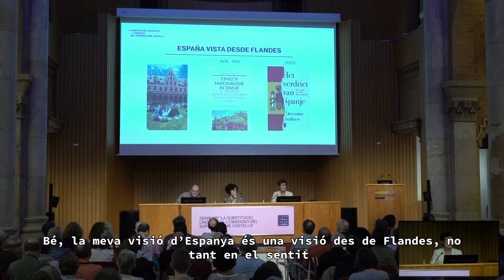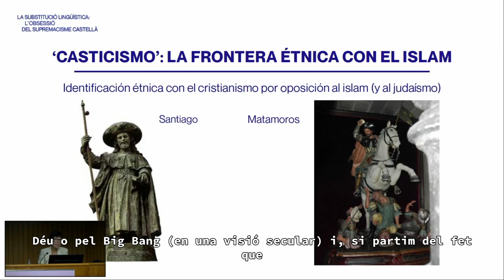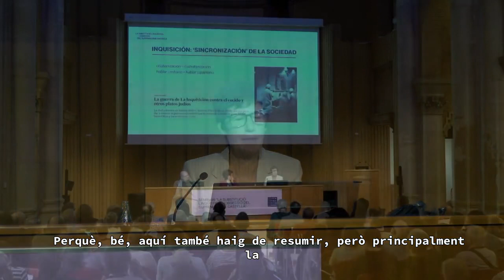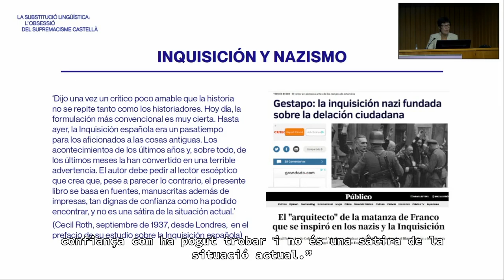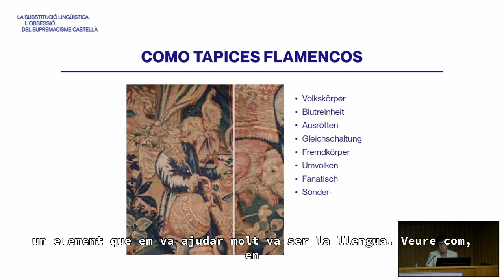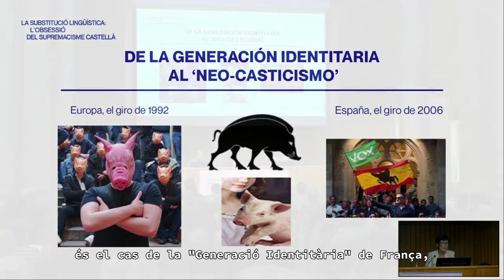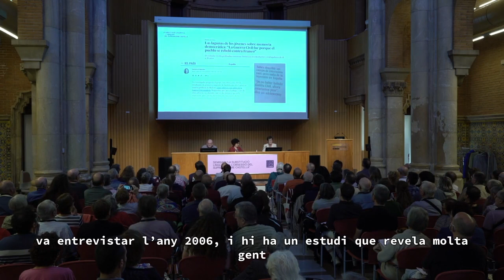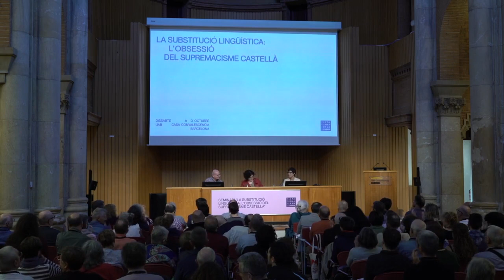“Puresa, neteja i casticisme: l’etnogènesi de l’espanyolitat” - Christiane Stallaert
Aquí podeu veure la ponència de la hispanista i antropòloga Christiane Stallaert, catedràtica d’Estudis Hispànics i Llatinoamericans i Comunicació Intercultural de la Universitat d’Anvers “Puresa, neteja i casticisme: l’etnogènesi de l’espanyolitat”.

El seminari "La substitució lingüística, l'obsessió del supremacisme castellà", organitzat per Plataforma per la Llengua i celebrat el passat dissabte 1r d'octubre de 2022, va omplir la Casa de la Convalescència de Barcelona amb dos-cents assistents que van anar a escoltar les ponències dels acadèmics Juan Carlos Moreno Cabrera, Christiane Stallaert, Francesc Bernat i Ferran Suay.